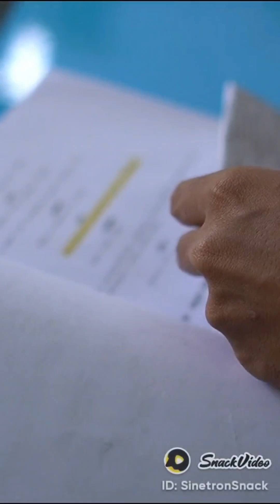BEHIND THE SCENE SINETRON BIDADARA ‼️ SINETRON PENDEK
Temukan Saya Di Platform Social Media Lainnya